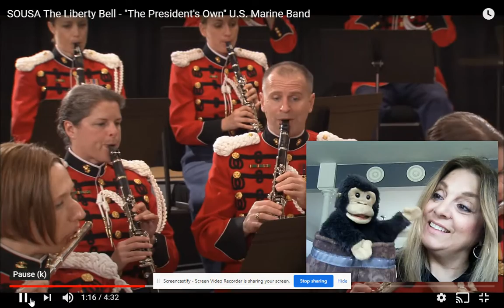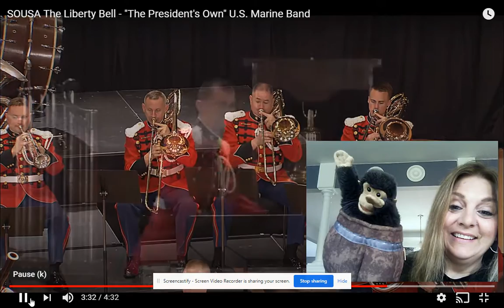Keeping the Beat with John Philip Souza